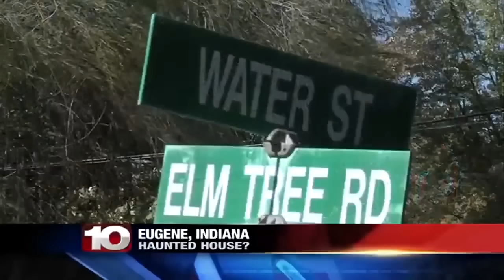WTHI-TV at 70: The most evil haunted house in North America? Previous owners say stories around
The most evil haunted house in North America? Previous owners say stories around Vermillion County h